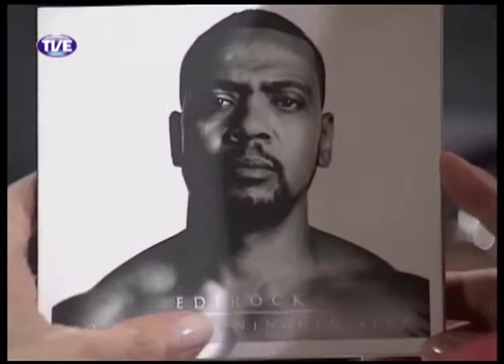Primeira Pessoa Edi Rock MC Parte 3